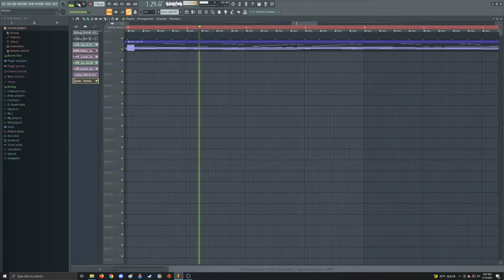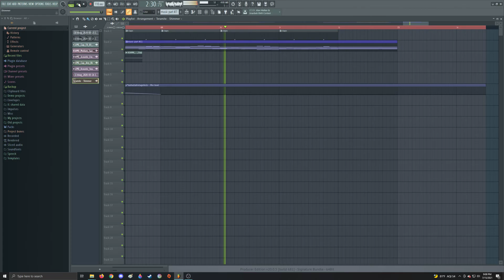Teramite - Shimmer (FL Studio Playthrough)